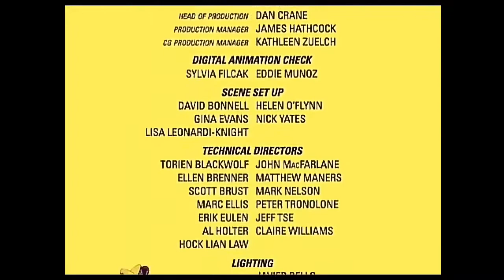jorge el curioso la pelicula créditos versión tv full screen